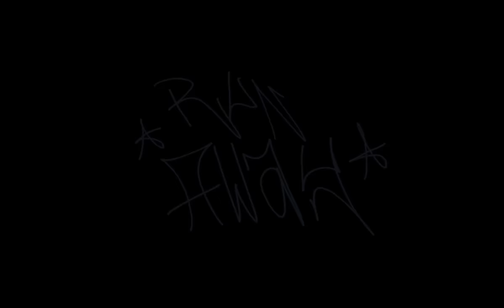Dead Obies - Run Away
Avec Raoul Fortier-Mercier,
Jean-Sébastien Ouellet, Yohann Delisle, Corinne Lareau, Nadine Maltais, Charlotte Vaidye-Bourgault et Ricky Octave

Réalisation : Romain F. Dubois
Producteur : Anthony Martino Maurice (collection spéciale)
Direction photo : Ménad Kesraoui
Assistant à la caméra : Cézar Valois
Costumes : Constance Chamberland
Assistant à la production : Nicolas Gonos
Montage : Romain F. Dubois et Louis Chevalier-Dagenais
Colorisation : Marc Boucrot

Remerciements :
Cineground
Stéphanie chez HED salon